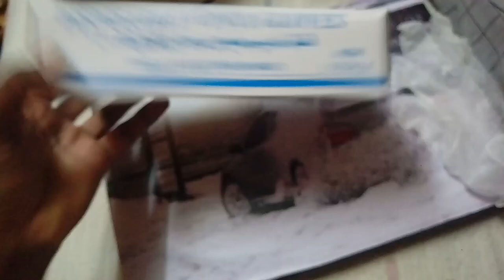mask price rise in saudi arabia markets,saudi arab ki markets me mask ki qimat me azafa,saudi news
mask price rise in saudi arabia markets,saudi arab ki markets me mask ki qimat me azafa,saudi news today 5-4-2020,